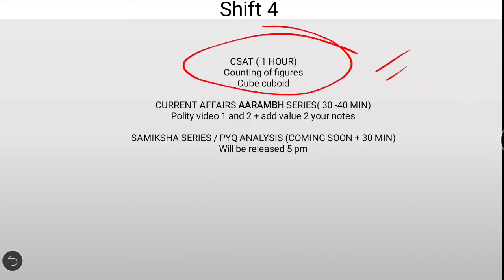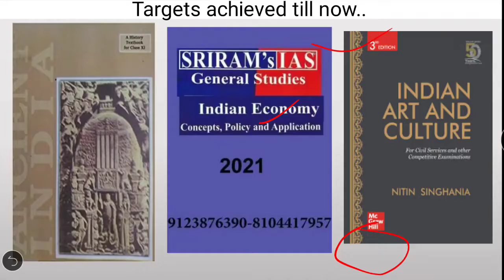Lakshya 2021 | Day 9| DAILY TARGETS FOR UPSC ASPIRANTS | QUALIFY PRELIMS IN 70 DAYS | UPSC CSE/IAS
IN THIS VIDEO WE HAVE DISCUSSED topic of day for upsc cse 3/Aug/2021 and talked ABOUT HOW TO QUALIFY PRELIMS IN NEXT 70 DAYS BY 3 STEP FORMULA FOLLOWED BY UPSC TOPPERS .

QUALIFY PRELIMS IN 70 DAYS | LAST 70 days STRATEGY for UPSC CSE Prelims 2021|UPSC CSE/IAS |Lakshya 2021

upsc pre 2021, ias pre 2021, What is the strategy for upsc I pre 2021 for next 70days, ias pre 2021 strategy

Lakshya 2021 | Day 5| DAILY TARGETS FOR UPSC ASPIRANTS | QUALIFY PRELIMS IN 70 DAYS | UPSC CSE/IAS|